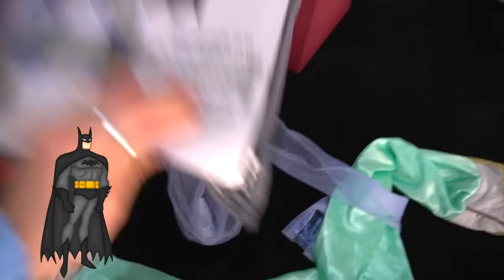VLOG! ANDIAMO ALLA FESTA DEL NOSTRO CARNEVALE AL PARCO GIOCHI CON FIGLIODIEGO!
Mammagiulia e figliachiara nel nuovo video di oggi andiamo alla nostra festa di carnevale con figliodiego al parcogiochi